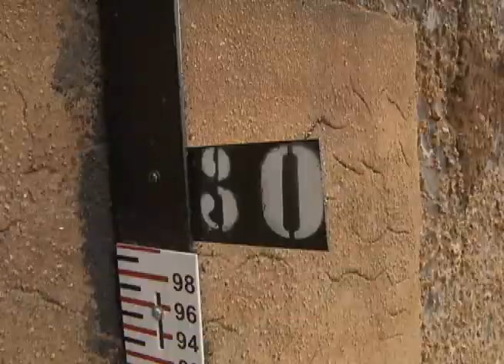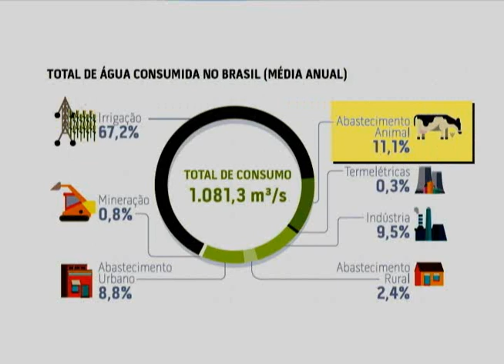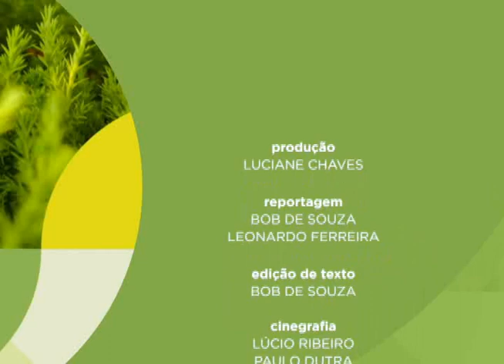Meio Ambiente por Inteiro - Crise hídrica no Brasil (20/01/18)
O tema do Meio Ambiente por Inteiro desta semana é a crise hídrica no Brasil. Você vai ver como o manejo sustentável dos recursos hídricos, as políticas públicas desenvolvidas para resolver a crise, a inovação na agricultura para economia e a reutilização da água podem ajudar a sanar o problema que tem afetado vários estados do país.